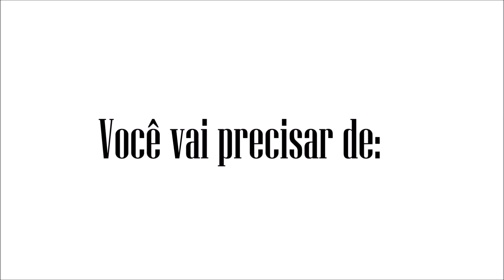TOUCA DE CETIM | Faça você mesma!